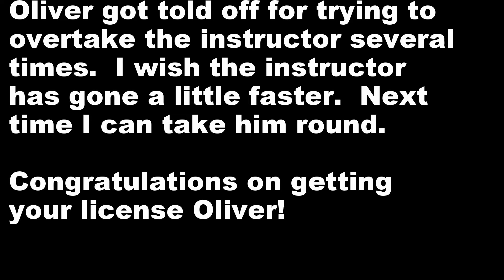Oliver Wright GoKarting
Oli did the licensing course at Anderson race park.  I was really proud of him, he did a great job.  No he can rent their carts for a regular sessions and race against me and other drivers.